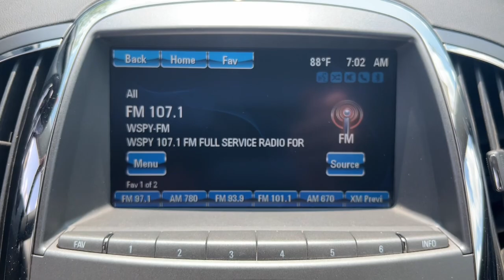2012 Buick LaCrosse Premium II Group Naperville, Plainfield, Aurora, Oswego, Chicago IL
Pre-Owned 2012 Buick LaCrosse Premium II Group available at Woody Buick located in 1585 W Ogden Ave, Naperville, IL, 60540.
Stock#: G12422B - VIN#: 1G4GF5E33CF327888

Please mention the stock# G12422B when you contact the dealership for this vehicle.

You'll have love at first sight with the   2012  Buick LaCrosse.  The Buick Lacrosse: The full-size luxury sedan that can't help but turn heads. These are just some of the great options this vehicle comes with: Apple Carplay®/Android Auto®, Keyless Entry, Sun/Moonroof, Satellite Radio, Back-Up Camera, Chrome Wheels, Power Passenger Seat, Heated Mirrors, Woodgrain Interior Trim, Remote Engine Start. A little peace and quiet go a long way. Feed your inner calm. Drive the Lacrosse.